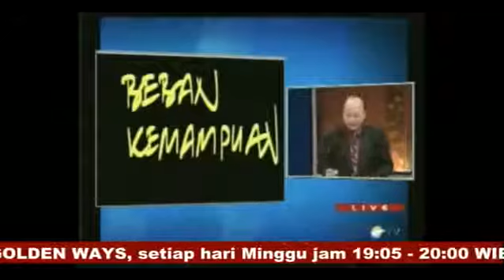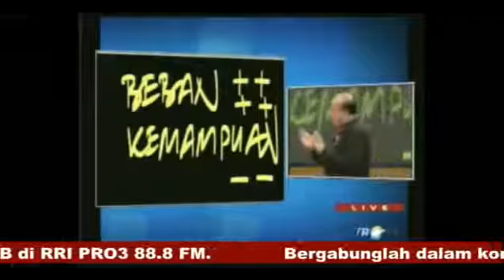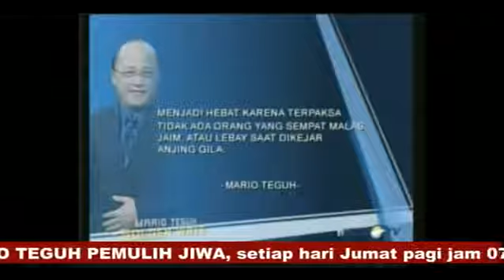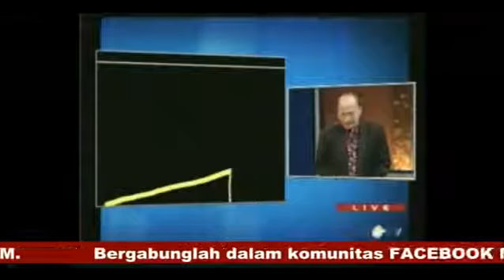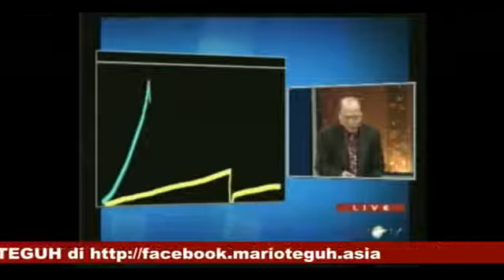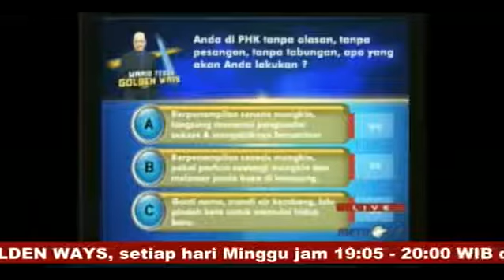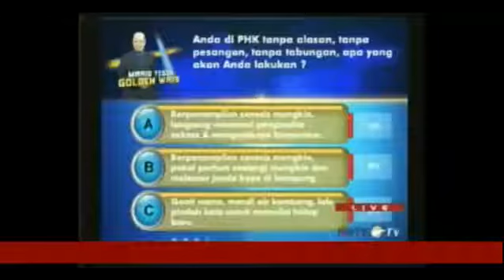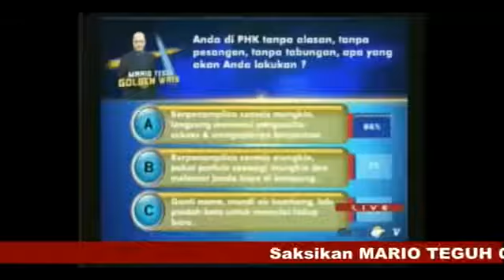DIKEJAR ANJING GILA - Mario Teguh Golden Ways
Mario Teguh Golden Ways
Tema: DIKEJAR ANJING GILA (FULL)

Sekedar ingin berbagi informasi, selamat menyaksikan, semoga bermanfaat.